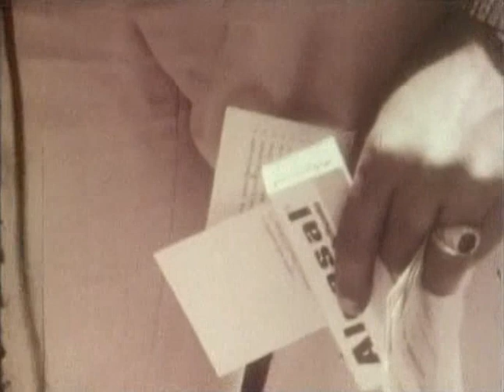Votad, votad, malditos (Llorenç Soler, 1977)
Las más importantes y primaverales elecciones que se han celebrado en el Estado español datan de 1977. Tal efemérides hizo salir a la calle al realizador independiente de origen valenciano Llorenç Soler para captar el ambiente preelectoral y recoger así en vivo el parecer del "personal de a pie", material de carácter periodístico, entre el reportaje y el documental, que configuró el corto "Votad, votad, malditos!